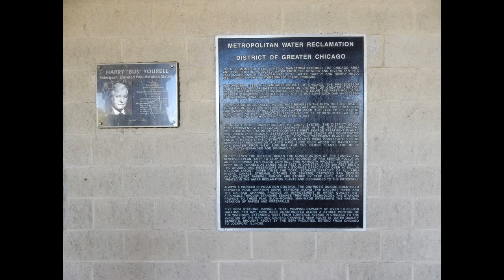Harry "Bus" Yourell Sidestream Elevated Pool Aeration Station - Worth, Illinois